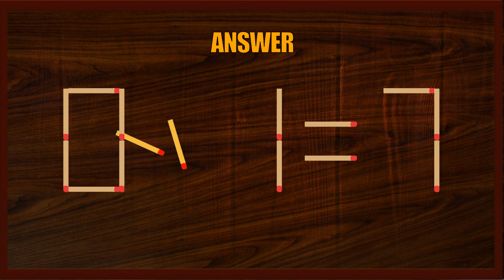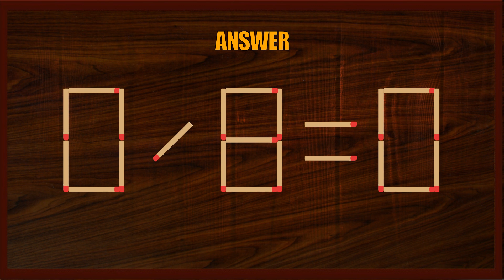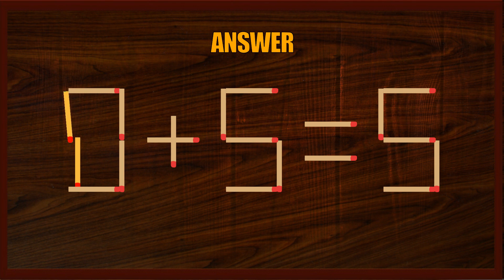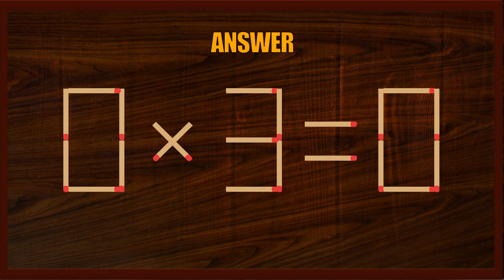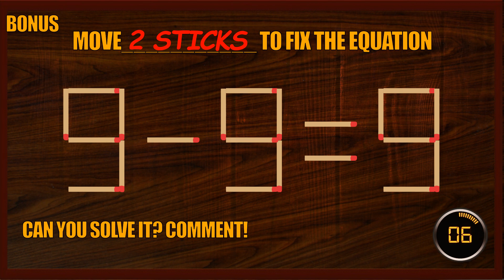Matchstick Puzzle #80 | Matchstick Logic Puzzles |Matchstick Puzzles with Answers| Matchstick Tricks